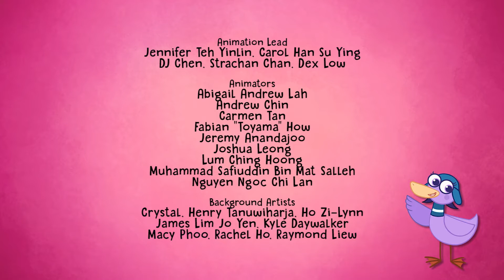Hogie goes to Anchorage | Hogie the Globehopper Full Episodes 🧭 Geography Cartoons for Kids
The gang have arrived in Anchorage on a very important day. It’s the start of the Iditarod – a big dogsled race from Anchorage to Nome! They meet Inny and her father who have had problems with their sled| but Hogie might just have an idea that means they can all take part in the snowy journey after all…. Hogie the Globehopper is a fun show that will inspire a curiosity and fascination about the world and its people. Hogie and his friends Lorna, Bernie and Floaty travel the world, making lots of friends along the way.